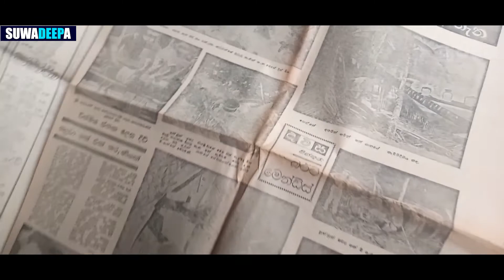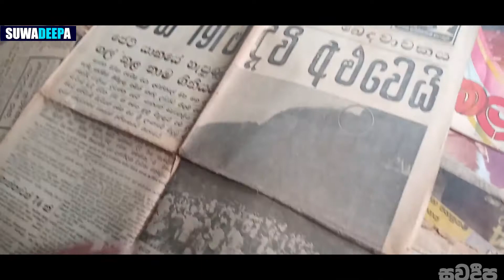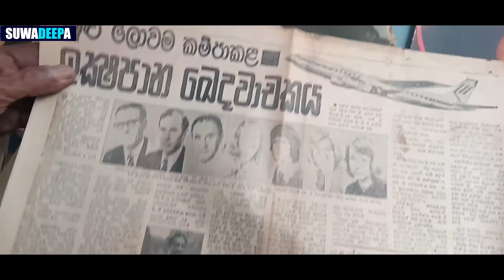සරම ගහේ - සුවදීප